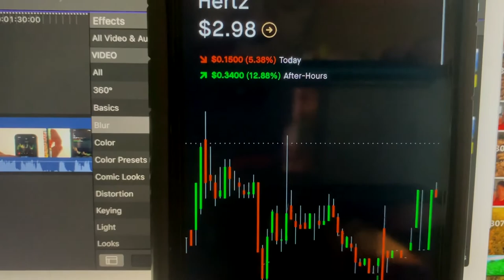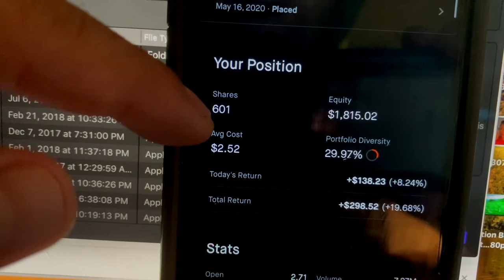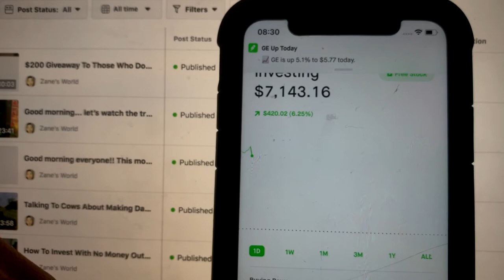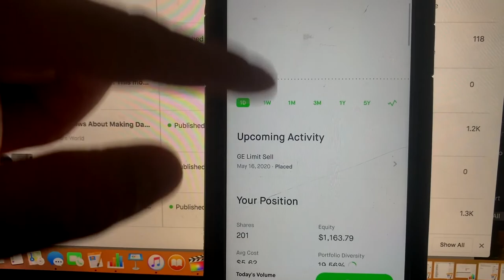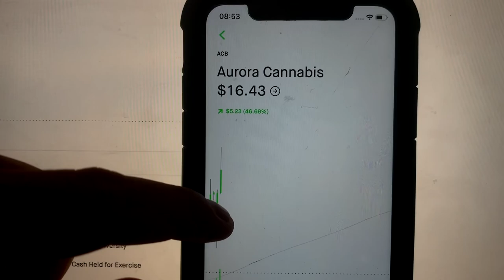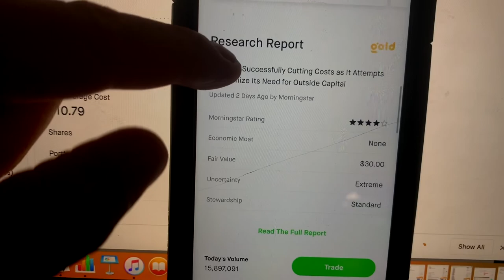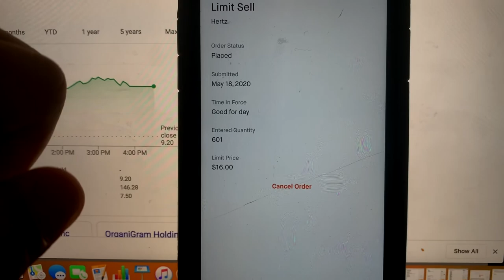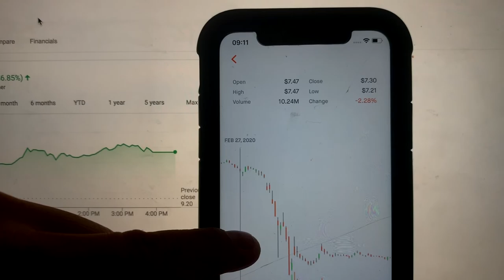PART 2: Investment Vlog, Hertz, MFA Oil, ACB stock and More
Hi Everyone,

Last week, I decided to vlog how much I profit from my stocks.  I am not a professional investor.  With my channel, I will experiment on investing, not knowing much of what I am doing.  PLEASE do your own research on stocks before you decide to invest.

I'm making this video for entertainment and to vlog my journey with investing only.  I am not here to make any advices.

This is PART 1 of my vlog.

The entire vlog is about 2 hours long.  I think it is too long, that is why I decided to break it down to under 10 minutes per video.

It will really help me built my contents for everyone.